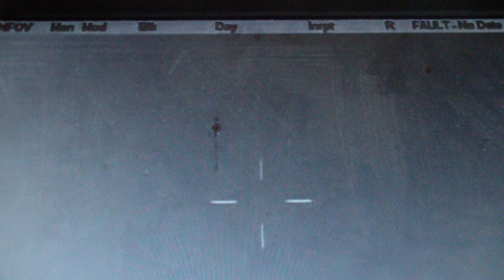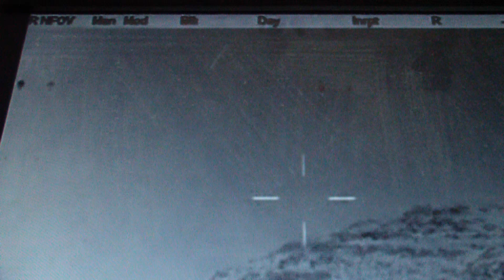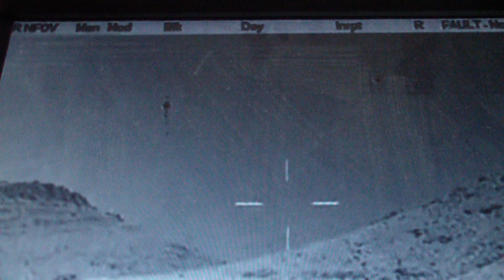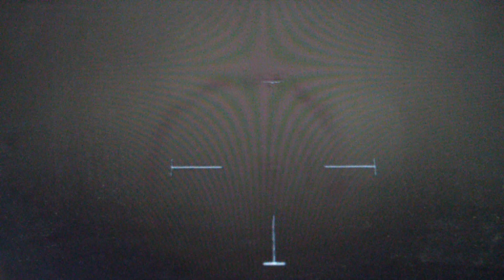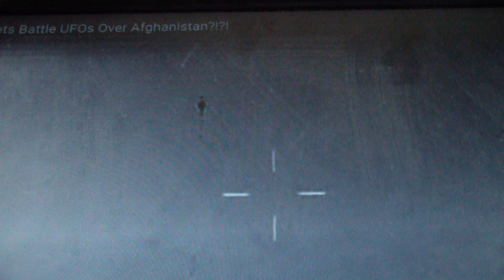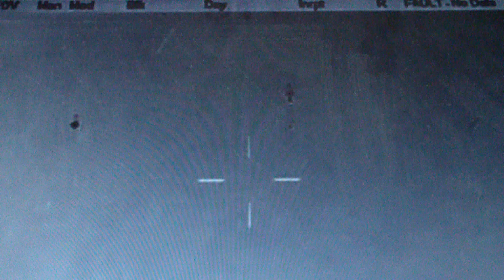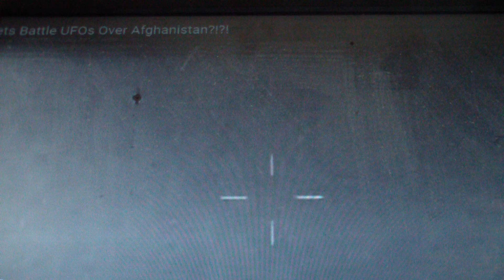Esau will be no match for the Lord and the angels !!!!!!!